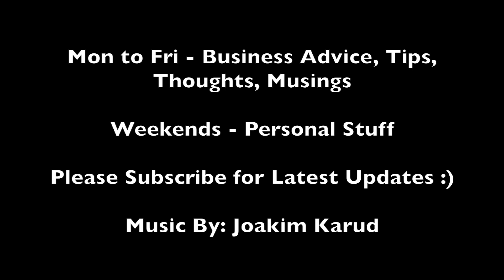A Quick Tip for Better Email Communication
First day back from paternity today and as I was going through the 500 odd emails I had, I started to notice a pattern...